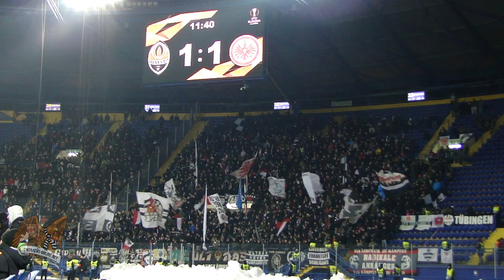FC Shakhtar Donetsk - Eintracht Frankfurt 14.02.2019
Supportvideo | Fans von Eintracht Frankfurt | © by eintracht-online.net

Introtrack: ULTRAKAOS - 10 Jahre Ultras Frankfurt